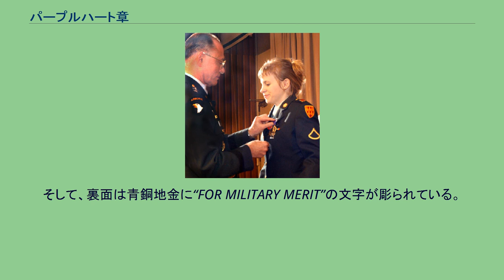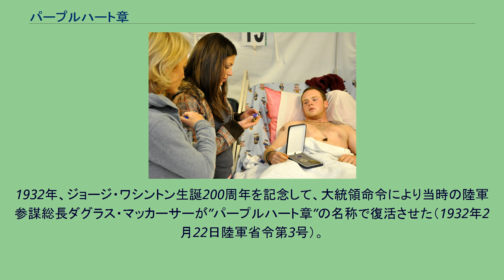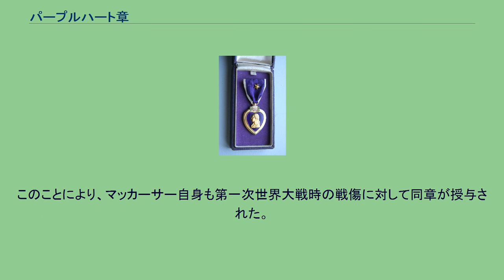パープルハート章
アフガニスタンで負傷し、授与された兵士。
パープルハート章（パープルハートしょう、英: Purple Heart）は、アメリカ合衆国の戦傷章。
日本語では名誉負傷章、名誉戦傷章、名誉戦死傷章などとも訳される。
戦闘を含む作戦行動によって死傷したアメリカ合衆国全軍の兵士に対して与えられる。
マナート・L・エベール少佐とともに戦死した潜水艦グラニオンの乗組員など、生死不明になった場合にも授与されることがある。
記章は幅 1 3/8 インチのハート型で、表面は紫色で金色の縁取りがされ、中心にはワシントンの胸像レリーフが配置され、紐の部分はワシントンのコート・オブ・アームズとなっている。
そして、裏面は青銅地金に“FOR MILITARY MERIT”の文字が彫られている。
綬は幅 1 3/8 インチで紫色。
両端に 1/8 インチ幅の白線。
バッジ・オブ・ミリタリーメリット パープルハート章の前身は、ジョージ・ワシントンによってアメリカ独立戦争中の1782年に制定されたバッジ・オブ・ミリタリーメリット (Badge of Military Merit) である。
この章は紫色でハート型の布片だった。
しかし、この章は終戦に伴い運用されなくなった。
1932年、ジョージ・ワシントン生誕200周年を記念して、大統領命令により当時の陸軍参謀総長ダグラス・マッカーサーが”パープルハート章”の名称で復活させた（1932年2月22日陸軍省令第3号）。
そして、同日発行の陸軍省通達により、1917年4月以降に功労感状 (Meritorious Service Citation Certificate) を受けた者および戦傷袖章 (Wound Chevron) の着用を許可された者も同章の授与対象とされた。
このことにより、マッカーサー自身も第一次世界大戦時の戦傷に対して同章が授与された。
第二次世界大戦中、アメリカ軍は日本本土決戦において生じるであろう死傷者数を推定して50万個のパープルハート章を製造したが、ポツダム宣言受諾によって本土決戦はなくなり、量産されたパープルハート章は戦後長い間残っていた。
2003年時点でも総数12万個程あり、底をついたのは2010年頃である。
パープルハート章他を授与されるジェシカ・リンチ ^ “Are New Purple Hearts Being Manufactured to Meet the Demand?”. History News Network (2003年12月16日). 2015年4月10日閲覧。